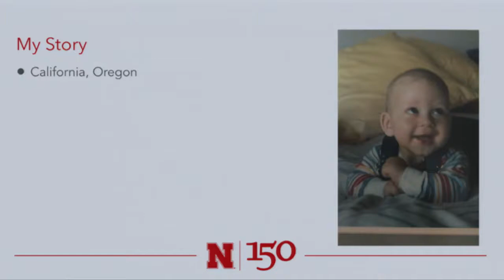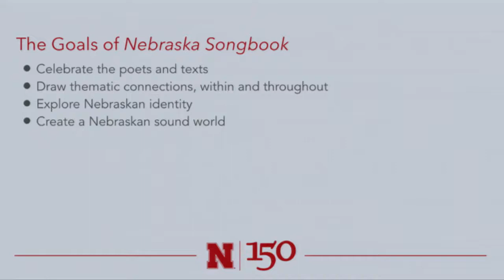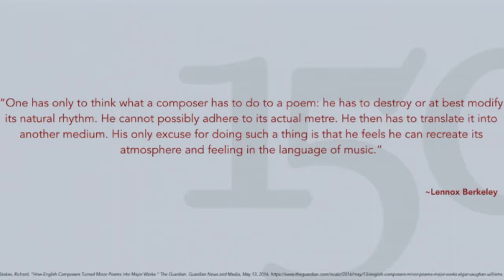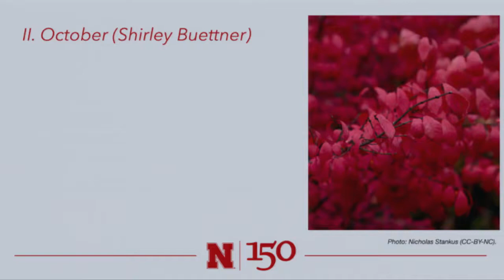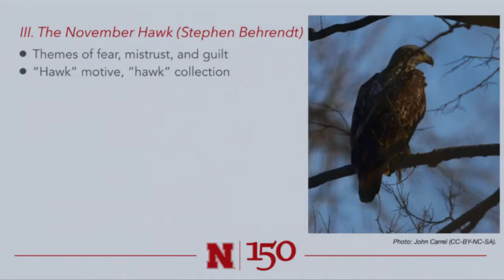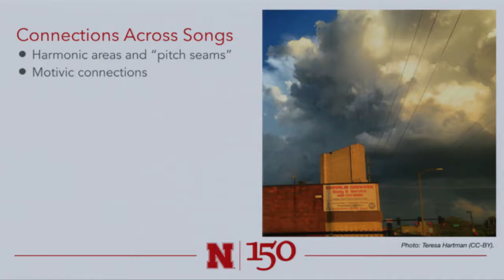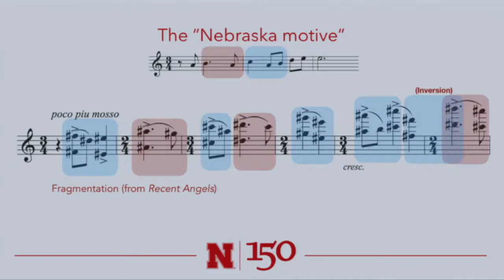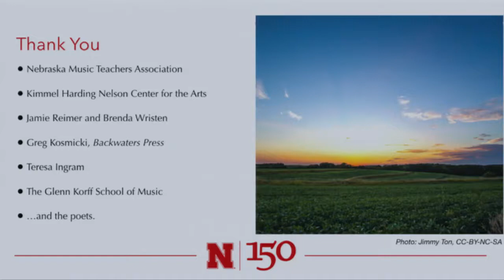Nebraska Songbook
Greg Simon, Jamie Reimer and Brenda Wristen, all of the Glenn Korff School of Music, present "Nebraska Songbook," the Nebraska Lecture held Nov. 8, 2019.